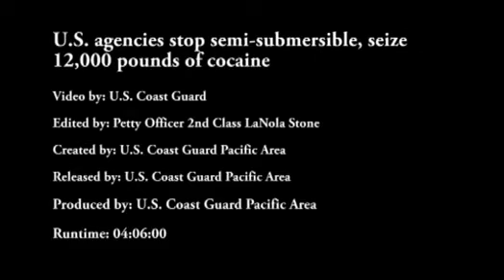RAW: Drug Sub Caught By California Coast Guard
More than $181 million in cocaine was seized. (Video from DVIDS)